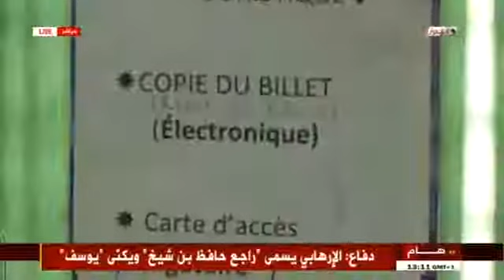الجزائر - صعوبات و عراقيل تواجه الجزائريون للحصول المنحة السياحية